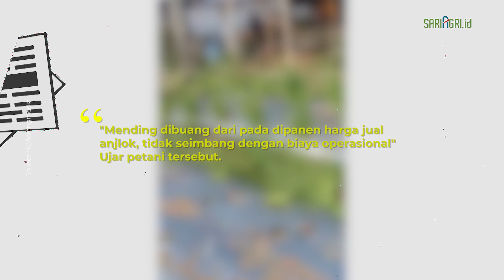Petani Kubis Di Pemalang Jawa Tengah Ngamuk Tebas Tanamannya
Lantaran harga sayuran anjlok petani di pemalang mengamuk tebas tanamannya.

Pantauan di sejumlah pasar berbagai sayuran jenis kubis seledri dan lainnya memang mengalami penurunan secara tajam hingga mencapai titik paling murah

Petani asal pemalang mengaku bahwa ada yang tak laku untuk dijual di pasar. Dirinya mengatakan bahwa saat ini harga kubis dihargai 400 rupiah/kg

Dari sebelumnya 1.500 sampai 2.000 rupiah perkilo nya, kubis mulai dari awal hingga panen menghabiskan biaya 1.200 rupiah bahkan bisa lebih

Belum termasuk biaya buat makan dan minum karyawan . "Mending dibuah dari pada dipanen harga jual anjlok, tidak seimbang
dengan biaya operasional" Ujar petani tersebut